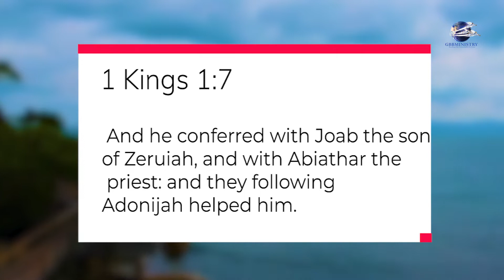Let The Sunshine In'' Devotional - Joab a political soup drinker.